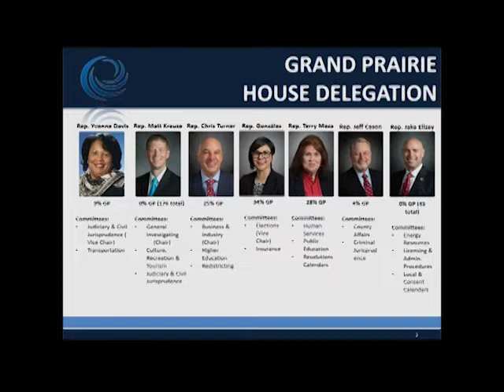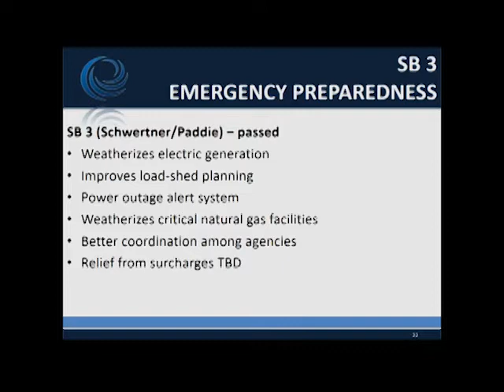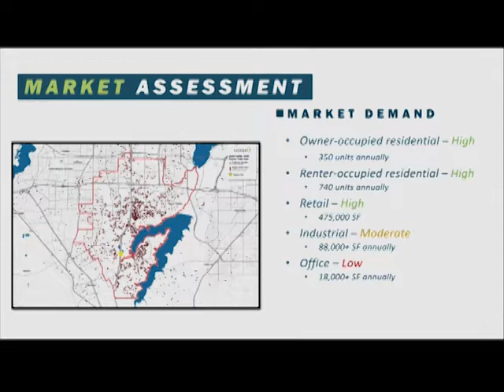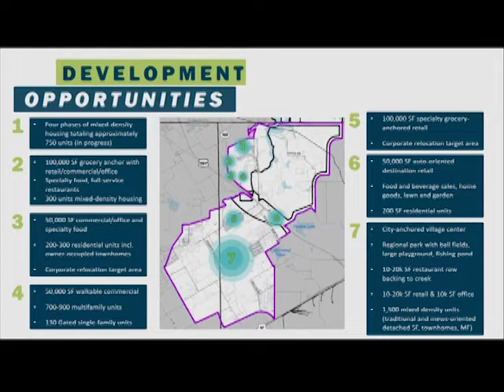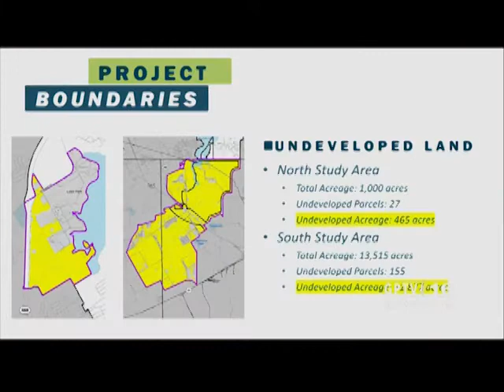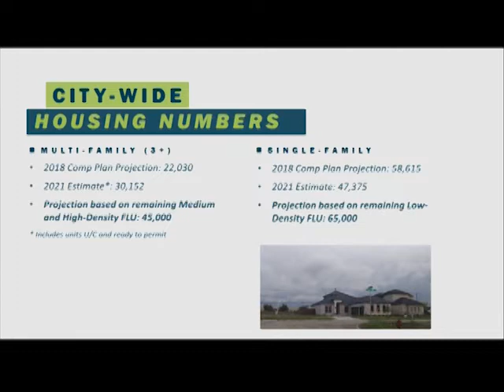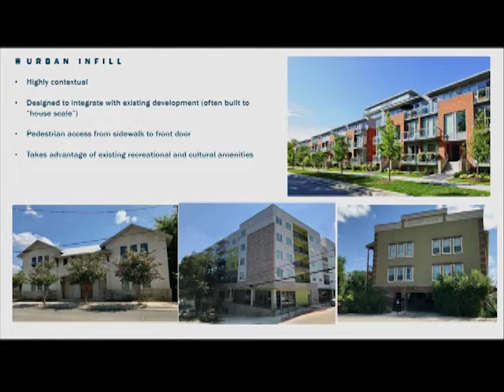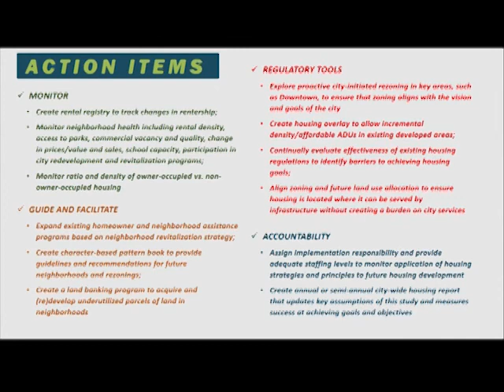City of Grand Prairie: City Council Meeting 072021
Special GP City Council Meeting held on Tuesday July 20, 2021.